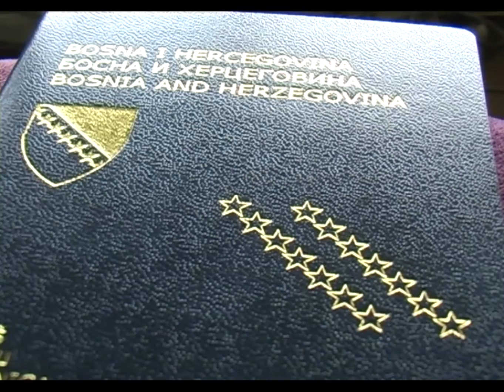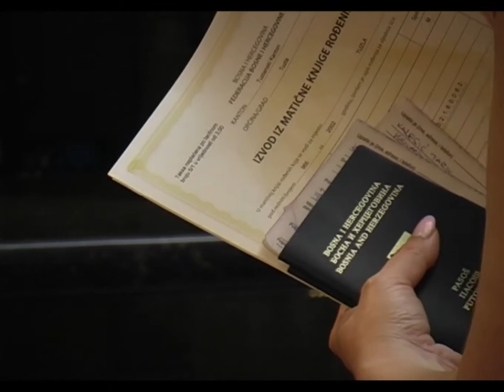Novi biometrijski pasoši - 30.06.2014.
Bosna i Hercegovina je spremna da najkasnije do 1. oktobra 2014. godine počne sa izdavanjem najmodernije treće generacije biometrijskih pasoša, što je dva mjeseca prije roka postavljenog za zemlje članice EU, kažu iz Agencije za identifikacione dokumente, evidenciju i razmjenu podataka BiH. Građane najviše interesuje da li će prethodni pasoši važiti do predviđenog roka prilikom izdavanja.